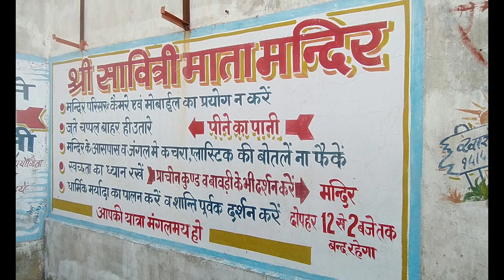EXPLORING AJMER AND PUSHKAR IN A DAY | Ajmer sharif dargah, fairgrounds, Pushkar Lake& temples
EXPLORING AJMER AND PUSHKAR IN A DAY
Visiting Khwaja Moinuddin Chishti Dargah in Ajmer or the Ajmer sharif dargah, and Pushkar Mela/fairgrounds, Pushkar lake, Savitri/Gayathri temple, Brahma Ji temple in Pushkar..

We stayed in The Laxmi palace heritage hotel in Jaipur..

cheers,
Varenya ;)